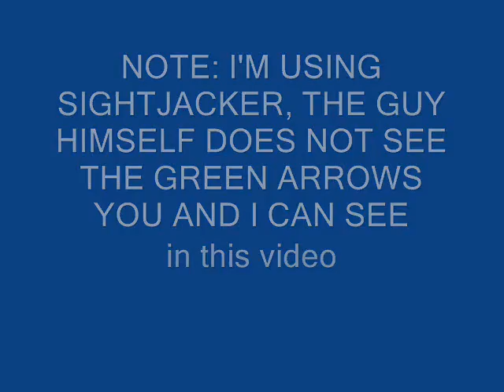AFG Aimbot/Noob Clan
A Video showing how truely weak the AFG is. So far 5 have join, if more were to come, Halo and her clans will die. I urge you my fellow members and players to support me by contacting me via msn and shun the afg cheaters whom receive their aimbots from the dreaded and infamous clan PI, why would such a top clan support a noob clan, im surprised to see this, very surprise...